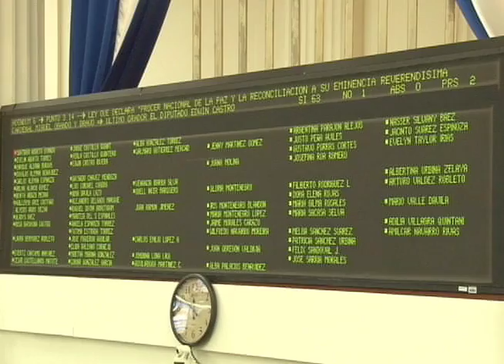Comentario de Carlos F. Chamorro sobre Obando, el "Prócer" del Comandante